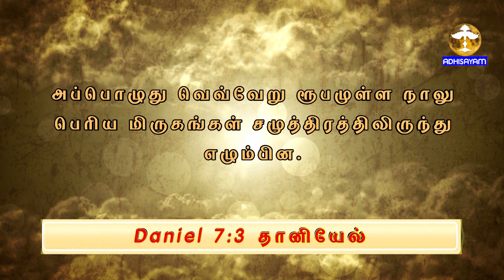ADHISAYAM TV | ஆயத்தப்படு (Epi-08)